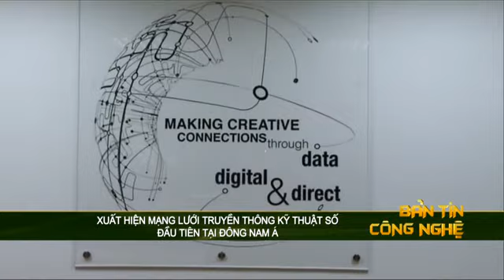Mạng lưới truyền thông kỹ thuật số đầu tiên tại Đông Nam Á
Vào trung tuần tháng 5, Tập đòan truyền thông và tiếp thị nội dung STW của Úc đã quyết định thành lập Mạng lưới truyền thông kỹ thuật số đầu tiên tại Đông Nam Á với tên gọi Edge Asia. Bước tiến mới này cho thấy, thị trường truyền thông kỹ thuật số tại khu vực đang nói chung và Việt Nam nói riêng đang có rất nhiều triển vọng.